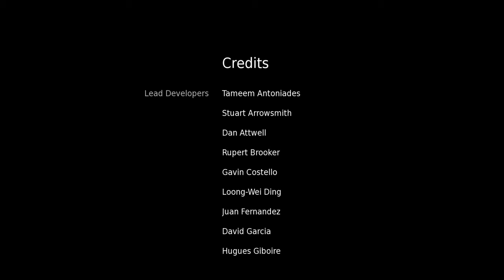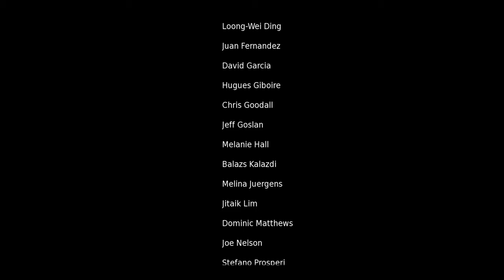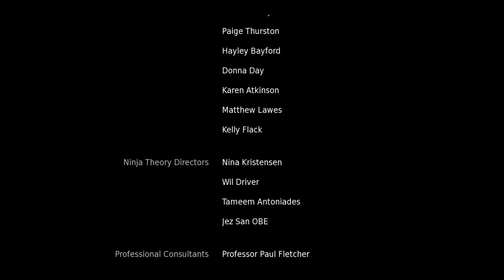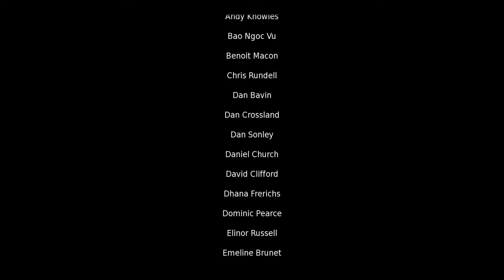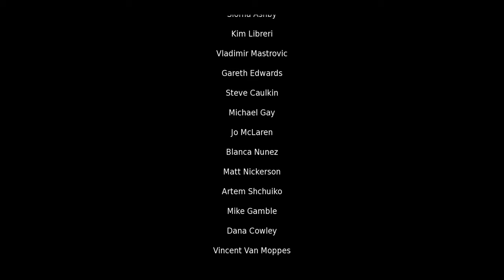Hellblade: Senua's Sacrifice™, LP 2.53